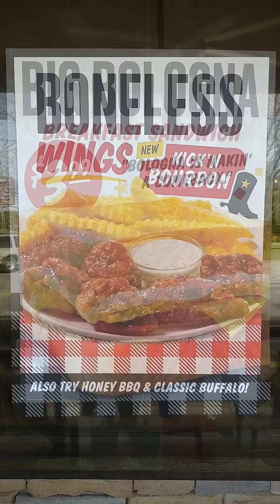Kick’n Bourbon Boneless Wings at JACK'S!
"These boneless wings bring big, bold flavor! Tender chicken in Honey BBQ, Classic Buffalo or new Kick’n Bourbon will have you hollerin’ for more. Grab 6 or 9 pieces today!  Chase it down with a BIG & CRISPY Fish sandwich rounds out a tasty yummy lunch!"